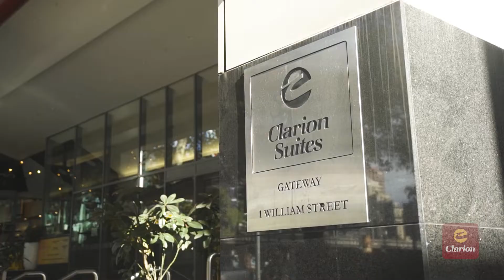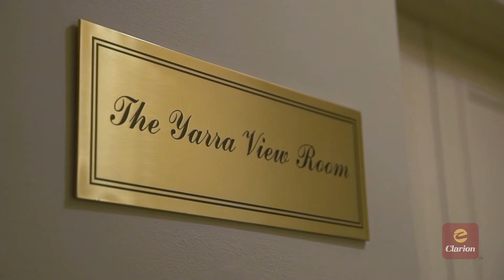Where to go in Melbourne, Victoria - Clarion Suites Gateway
Visit popular places in Melbourne like the Melbourne Aquarium, Victorian Arts Centre, Queen Victoria Market, and Crown Entertainment Complex. Explore hidden gems and travel like a local when you stay at Clarion Suites Gateway